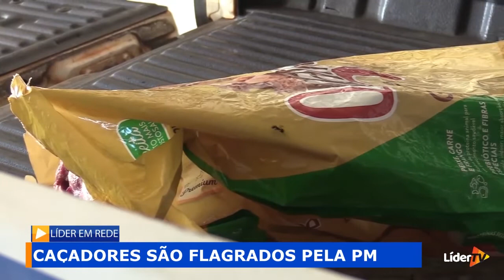Caçadores são flagrados pela PM em Paraíso